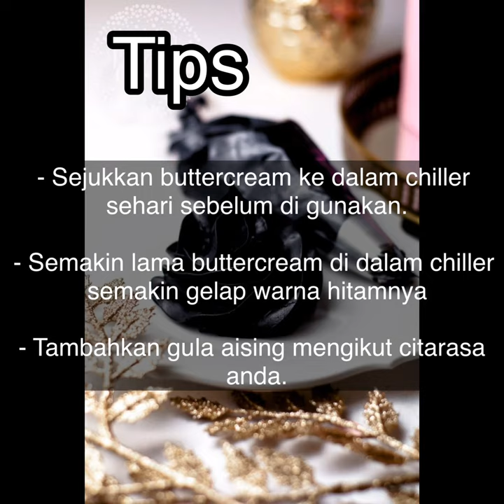CREAM TUTORIAL: 4 Jenis Frosting Kek yang MUDAH SEDAP TERBAIK.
Pada tutorial kali ini saya menunjukkan 4 jenis frosting yang biasa saya gunakan untuk menyalut kek. Fresh cream, cream cheese, hard ganache dan juga black buttercream.

Saya rangkumkan sekali kesemua resepi dalam 1 video supaya anda semua senang untuk mendapatkan resepi dalam 1 video sahaja ❤️

Fresh cream atau non diary whipping cream :
biasanya sy gunakan jenama vivo merah. Sangat mudah di gunakan, mudah utk d handle dan mudah kental dan senang untuk melepa di atas kek

Resepi:
-100g fresh cream(non diary whip cream)
- 1tsp flavor strawbery (atau mana2 flavor yang anda suka)

Cream Cheese:
Cream cheese frosting ni memang kesukaan saya, kerana resepi ini kaya dengan cheese. Membuatkan kek bertambah sedap. Biasa saya gunakan frosting cream cheese ni untuk red valvet cake. Saya gunakan frosting ini hanya untuk di dalam kek sahaja ya. Bukan untuk salut kesemua kek, di sebabkan ia tidak tahan panas.

Resepi :
- 400g cream cheese (apa2 jenama)
- 70g gula aising (yang telah d ayak)
- 150g salted butter (biasa sy gunakan scs)
- 1/3 cup diary whipping cream
- 1 tsp perahan lemon
- 130g fresh cream non diary whipping cream (yang siap di putar)

Hard ganache:
Resepi ini tersangat sesuai kepada penggemar coklat. Rasanya penuh dengan rasa coklat. Dalam resepi ini saya menggunakan coklat berryls, biasanya saya menggunakan coklat callebout 811 untuk lebih sedap yang maksima ☺️☺️. Saya menggunakan resepi ini untuk wedding cake yang memerlukan balut fondant. Sbb ia stabil dan mudah mendapat sharp edge.

Resepi:
- 300g dark coklat beryls
- 150 g diary whipping cream (biasanya saya menggunakan jenama anchor)
- 60g nutella

Black buttercream :
Resepi ini tidak menggunakan pewarna, hanya menggunakan black coco powder sahaja. Rasanya sedap di tambah dengan pula dengan coklat ganache. Yang pasti resepi ini tidak pahit, dan tidak meninggalkan rasa yang kurang enak jika letak dalam peti lama-lama. Jangan risau ya 🥰

- 60g coklat ganache
- 10 tbsp black Coco powder
- 10 tbsp gula aising yang telah di ayak (ikot citara anda, jika mahukan lebih manis, boleh tambah)